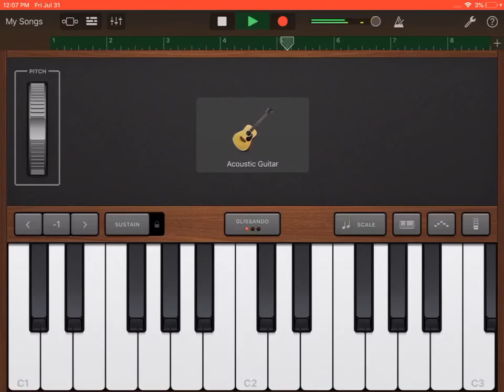Never gonna give you up by Johan